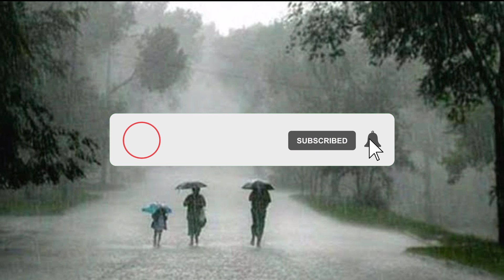Today Weather Update in AP | Weather forecast today live updates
1) 2021 BEST EARNING APP | HOW TO EARN DAILY FREE PAYTM CASH WITHOUT INVESTMENT IN TELUGU

2) Captcha Typing Work From Home Jobs | How To Earn Money Online | Data Entry Jobs In Telugu -

3) How To Earn Money From Wazirx | Wazirx Trading Tips and Tricks | Wazirx Full Tutorial In Telugu -

5) Copy Paste Jobs - How To Make Money Online doing copy paste work from home part time jobs in telugu -

6) How To Earn ₹100/Page In Telugu | Online Jobs At Home In Telugu | Make Money Online | Fiverr -

7) పాత కాయిన్స్ నోట్స్ ఉంటే వెంటనే అమ్మండి | How to Earn money by sell old coin in telugu -

8) How To Make $100 to $200 Per Day On Google Maps In Telugu (Make Money Online) -

9) How to Apply SBI Personal Loan In Telugu | Complete Guide on SBI Express Credit/Emergency In Telugu -

10) How To Earn Money By Captcha Typing Job - Telugu | Work From Home Jobs In Telugu -